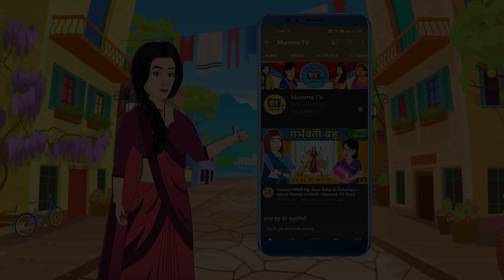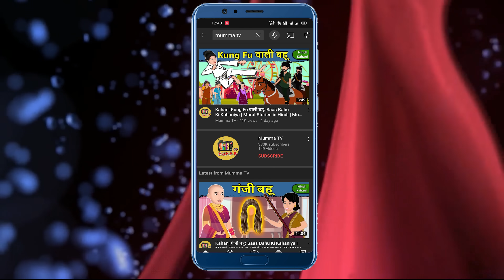Kahani लम्बे बालो वाली बहू: Saas Bahu Ki Kahaniya | Moral Stories in Hindi | Mumma TV Story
Watch new Hindi Story "लम्बे बालो वाली बहू" only on Mumma TV.